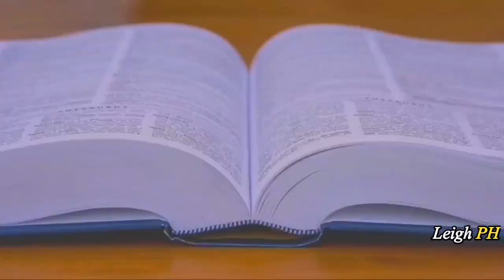10 NANGUNGUNANG PANTALAN SA PILIPINAS | The Largest Container Terminal Port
Malaking bahagi ng ekonomiya ng Pilipinas ang turismo, na may taunang cruise-liner at trapiko ng ferry na halos 10 milyong pasaherong mga dayuhan.

10 Nangungunang mga Daungan sa Pilipinas

Lucena Port
Zamboanga Port
General Santos Port, Makar Wharf
Iloilo Port, Pantalan ng Iloilo
Davao Port, Sasa Wharf, Daungan ng Dabaw
Cagayan de Oro Port, Dakbayan sa Cagayan de Oro
Subic Bay Port
Cebu Port, Pantalan sa Sugbo
International Port of Batangas
Manila Port, Pantalan ng Maynila

This video content is my original creation and narrative, but does not claim ownership of those posted materials such as images and video clips.